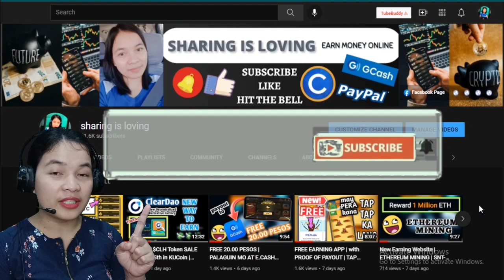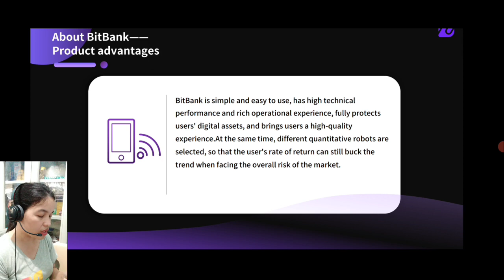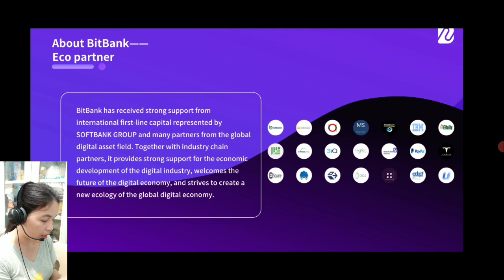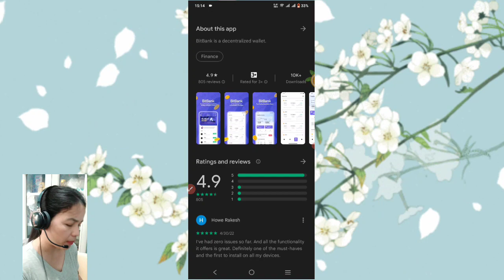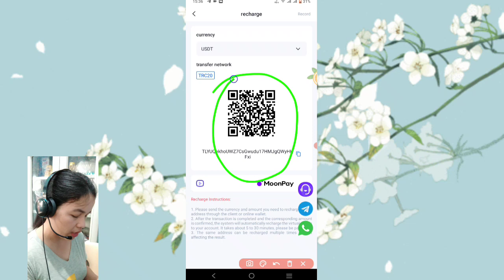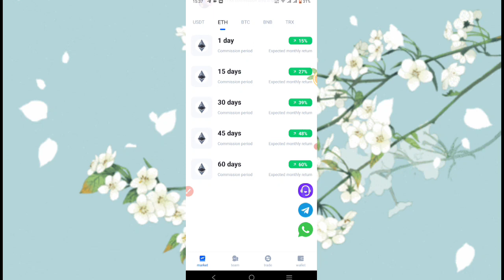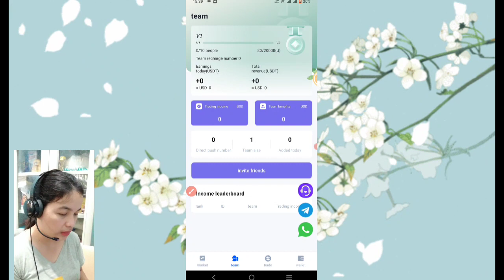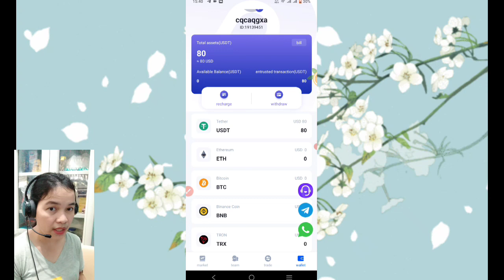KUMITA SA PAG HOLD NG CRYPTO ASSETS | BITBANK WALLET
📌LINK HERE :

5 PERSONS WILL GET 500 PESO GCASH

ref code: RC8WYY22P
5a96747cad9cbe031cd23375
GCASH LINK free 50 pesos